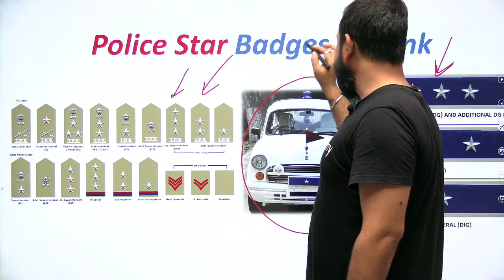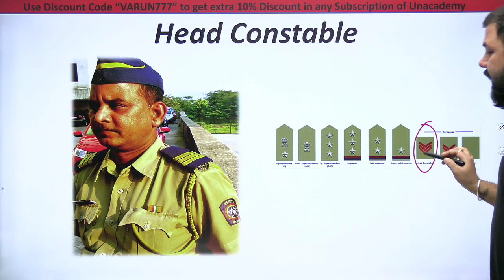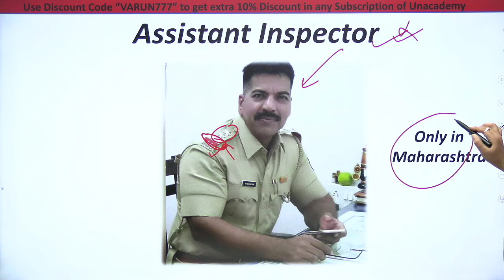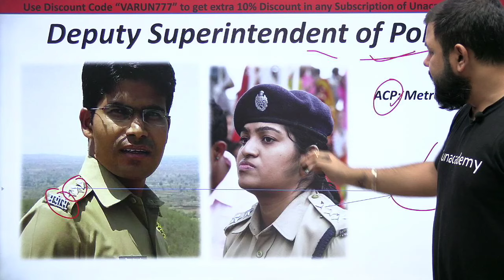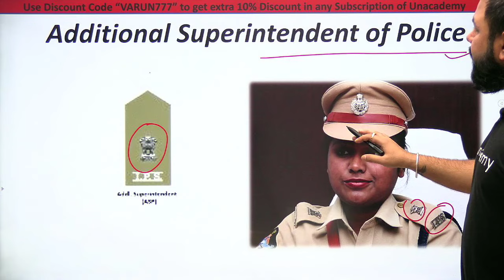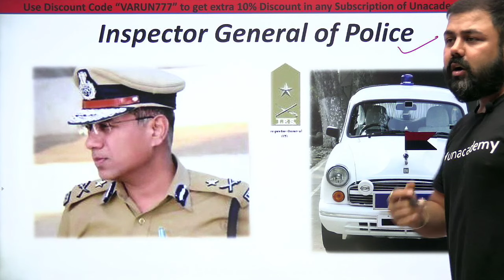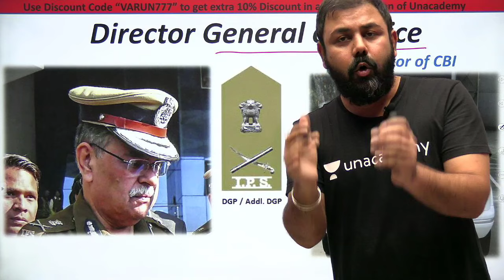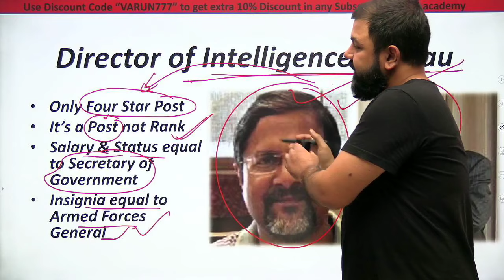HOW TO RECOGNIZE THE RANK AND BADGE OF INDIAN POLICE - Full Details ACP/DSP/ DCP/IG/SSP/DGP AND ALL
HOW TO RECOGNIZE THE RANK AND BADGE OF INDIAN POLICE - Full Details ACP/DSP/ DCP/IG/SSP/DGP AND ALL by Varun Awasthi Sir Happy Learning !!

You will come to know about the police rank with stars on their shoulders.

Lucent Daily T-20 Test Series by Varun Awasthi Sir with Analysis

Use Special Code:- "VA10"
Unacademy Plus Subscription Benefits:
1. Learn from your favorite teacher
2. Dedicated DOUBT sessions
3. One Subscription, Unlimited Access
4. Real-time interaction with Teachers
5. You can ask doubts in the live class
6. Limited students
7. Download the videos & watch offline
Plus Courses by Abhinay Sharma, Aman Srivastava, Barkha Agarwal, Rani Ma'am, Mohit Goyal, Pratiyogita Mantra, Pawan Rao, Sumit Goyal, Avadhesh Dixit, Varun Awasthi and others.